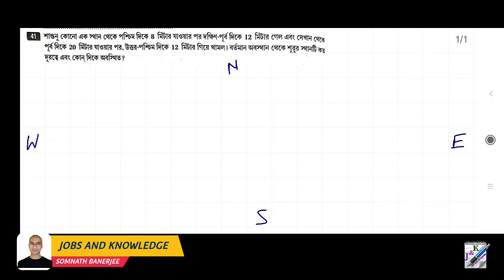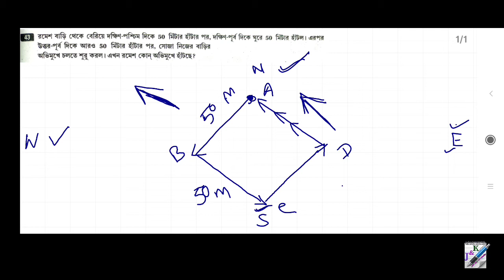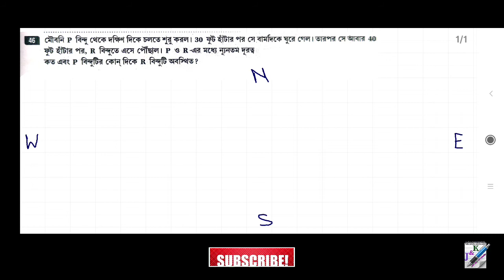দিক নির্ণয় | Direction Test | Subir Das Reasoning and GI in Bengali | Part-6